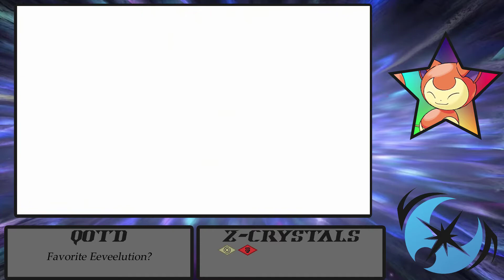Pokemon UM (Skitty Solo Run) Ep:15 Donkey!